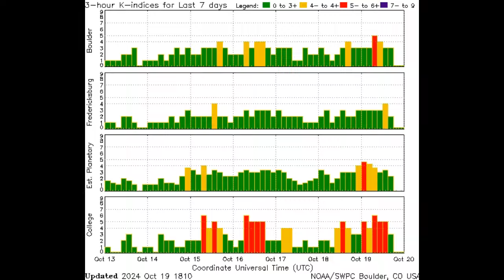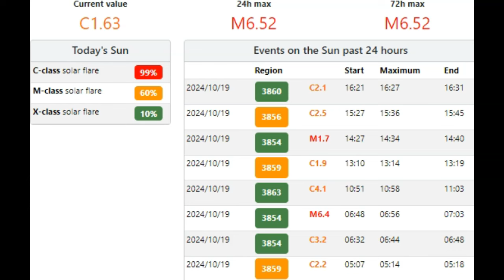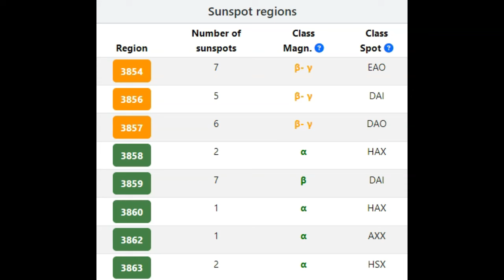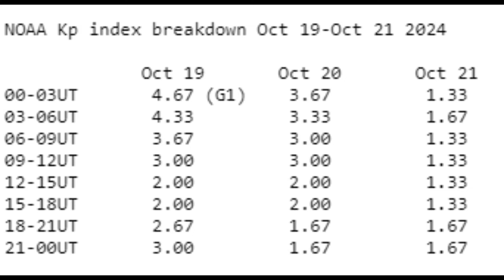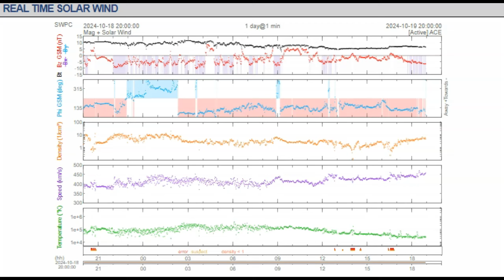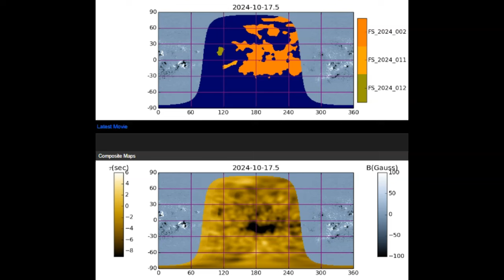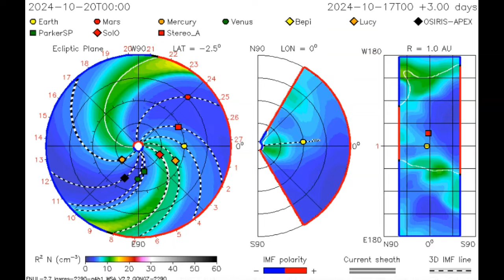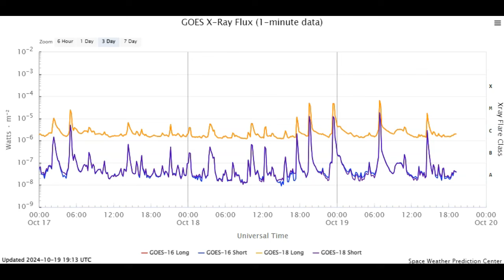Complete Space Weather Update October 19th 2024!